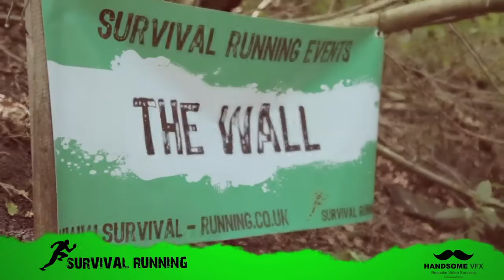SurvivalRunning The Forest Gatherer No 42